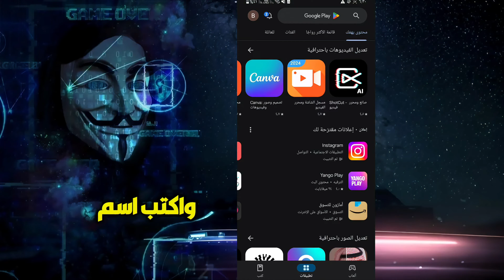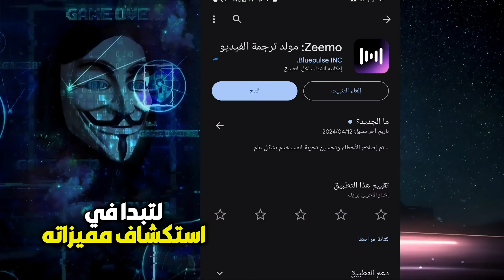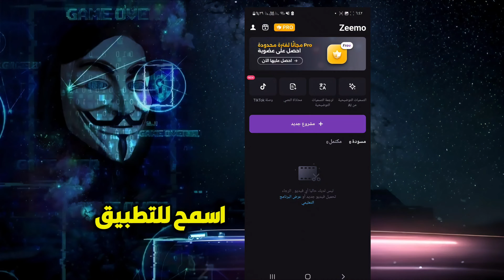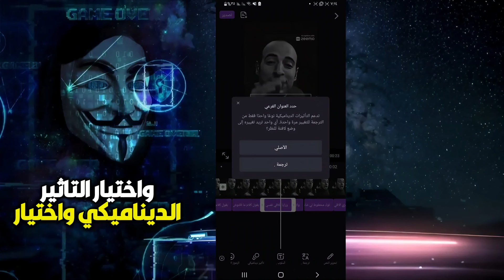أقوى تطبيق ذكاء اصطناعي لترجمة الفيديوهات (يدعم 35 لغة + كتابة تلقائية)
"اكتشفوا الطريقة الثورية لـ ترجمة فيديوهات اليوتيوب  باستخدام  الذكاء الاصطناعي ! في هذا الفيديو، نستعرض كيفية ترجمة أي فيديو إلى لغات العالم المختلفة بسهولة ويُسر.
ترجمة الفيديو باستخدام Edimakor AI | أكثر من 35 لغة
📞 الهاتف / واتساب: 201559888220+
رابط جروب التيلجرام الخاص بنا
- ما عليك سوى الانتساب إلى هذه القناة للاستفادة من المزايا:
تعلموا كيف يمكن للذكاء الاصطناعي أن يُحول الصوت إلى كتابة على الفيديو بشكل تلقائي ودقيق. سواء كنتم ترغبون في ترجمة الفيديوهات إلى اللغة العربية أو أي لغة أخرى، ستجدون هنا كل ما تحتاجونه لفهم ترجمة الفيديوهات على اليوتيوب وتطبيقها بكفاءة.
نقدم لكم أدوات وتقنيات متقدمة لـ  ترجمة الفيديو  بشكل فوري ومباشر، مما يجعل ترجمة الفيديوهات أمرًا في غاية السهولة. سواء أكنتم تريدون ترجمة فيديو يوتيوب لمشاهدته أو ترجمة الأفلام للاستمتاع بها مع أصدقائكم، فإن الترجمة بالذكاء الاصطناعي ستفتح أمامكم آفاقًا جديدة. الكتابه علي الفيديو تلقائيا
لا تفوتوا فرصة التعرف على تطبيق ترجمة الفيديوهات الذي يُسهل عليكم ترجمة الفيديوهات الى العربية وغيرها من اللغات بكل احترافية. شاهدوا الفيديو الآن وابدأوا في استخدام ترجمة الفيديو بالذكاء الاصطناعي لتحسين تجربتكم على يوتيوب !"
أتمنى أن يكون هذا الوصف مفيدًا لك، وإذا كنت بحاجة إلى المزيد من المساعدة، فلا تتردد في طلبها.
هذا الفيديو يقدم دليلًا شاملاً حول ترجمة فيديو اليوتيوب و ترجمة فيديوهات اليوتيوب و ترجمة الفيديوهات على اليوتيوب بسهولة وفعالية. ستتعلم من خلال هذا الفيديو كيفية ترجمة الفيديو و ترجمة فيديوهات مختلفة، بما في ذلك ترجمة الفيديوهات الموجودة على منصة يوتيوب. إذا كنت تبحث عن طريقة لـ ترجمة اي فيديو، فهذا الفيديو سيوضح لك الخيارات المتاحة، بما في ذلك استخدام ترجمة الفيديو بالذكاء الاصطناعي للحصول على نتائج سريعة ودقيقة. سنتناول أيضًا كيفية ترجمة الفيديو على اليوتيوب خطوة بخطوة، بالإضافة إلى طرق ترجمة فيديوهات اليوتيوب الى العربية و ترجمة الفيديو الى العربية تلقائيا لتسهيل فهم المحتوى. الفيديو يشرح عملية الـ ترجمة بشكل عام، ويستعرض برنامج ترجمة الفيديو إلى العربية تلقائيا الذي يمكن أن يوفر عليك الكثير من الوقت والجهد. ستتعرف على كيفية ترجمة فيديوهات اليوتيوب للعربية باستخدام أدوات متنوعة، بما في ذلك ترجمة الفيديو من جوجل. كما سنسلط الضوء على كيفية ترجمة الافلام وفهم محتواها بلغة أخرى. في هذا الفيديو، ستجد إجابات شافية حول كيفية ترجمة فيديوهات اليوتيوب و ترجمة الفيديو علي اليوتيوب بكل سهولة ويسر.
انطلق في عالم التكنولوجيا والإبداع مع [ ابداع مصري ]! 🚀
اكتشف معنا أفضل التطبيقات، تعلم فنون المونتاج والتصميم، واستكشف عالم الذكاء الاصطناعي المذهل!
في قناتنا ستجد:
مراجعات لأفضل تطبيقات الأندرويد
شروحات وحيل أندرويد
أسرار المونتاج والتصميم
عالم الذكاء الاصطناعي
محتوى حصري ومبتكر
انضم إلينا اليوم واشترك في القناة ليصلك كل جديد!
ترجمة فيديوهات الى جميع اللغات